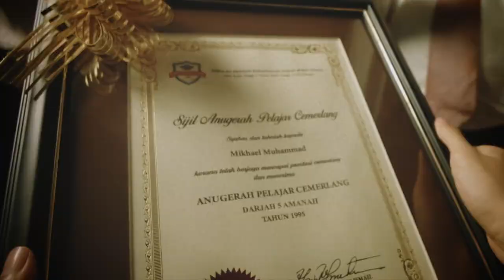When Heart Meets Vision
With you every step of the way.

Assuring Trust. Delivering Value.